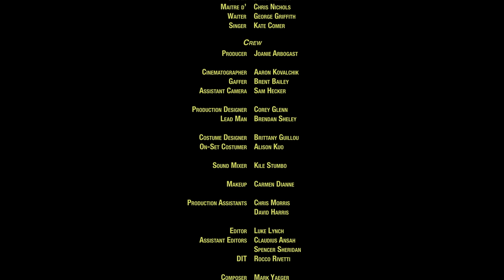The Do It Up Date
Kip and Shayla prepare for a nice date that turns out to be a good time at the end of the movie.

Directed by Emily Ting & Andrew Barchilon
Written by Josh Fadem (based off a short story by Josh Fadem)

Starring Bridey Elliott and Josh Fadem.

Featuring appearances by Chris Nichols, George Griffith, and Kate Comer.